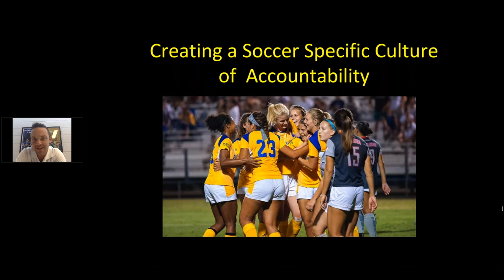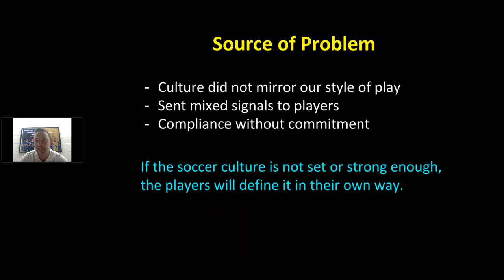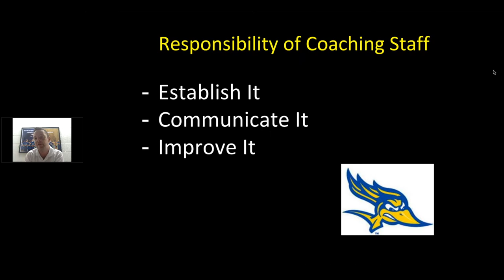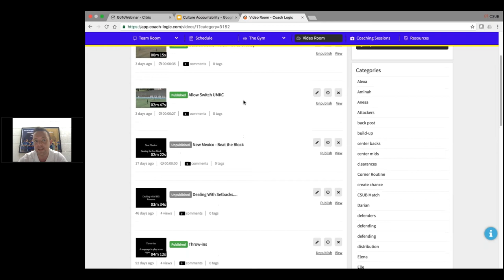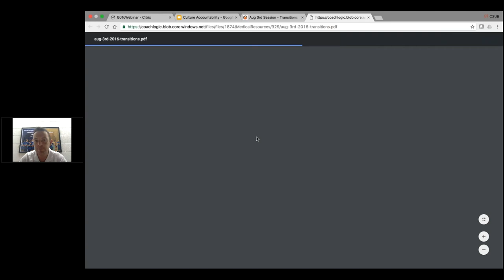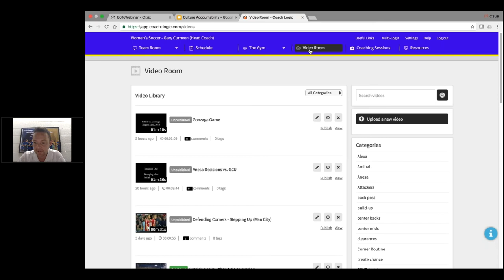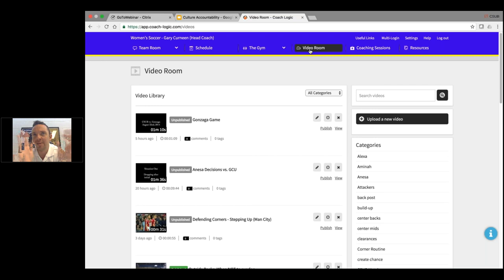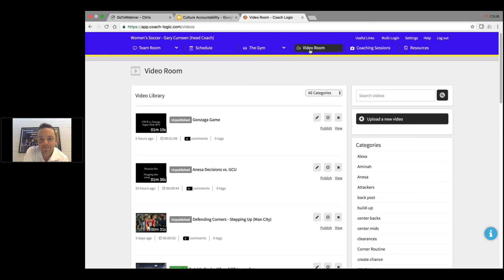CL Webinar | Creating a Soccer Specific Culture of Accountability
In this webinar, Top Coach, Gary Curneen presents a review of the CSUB (California State University Bakersfield) soccer season.

He opens the books and gives a detailed accounts of how he has created a soccer specific culture within the team that demands player accountability on and off the field.